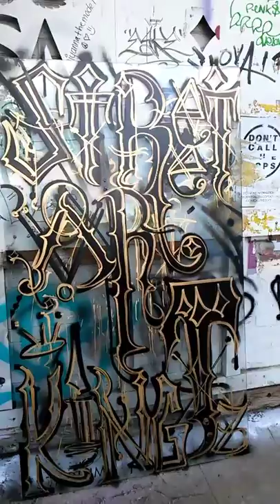Street art kingz and nubian art cartel on deck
Masters of the art 🎮 game